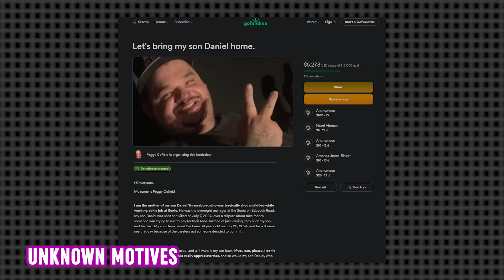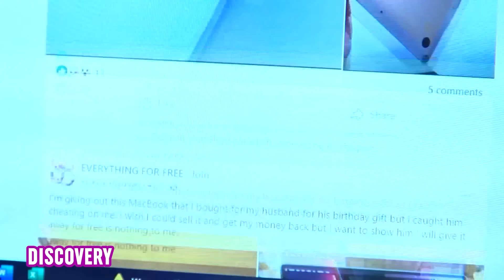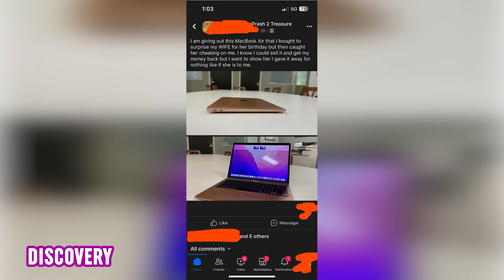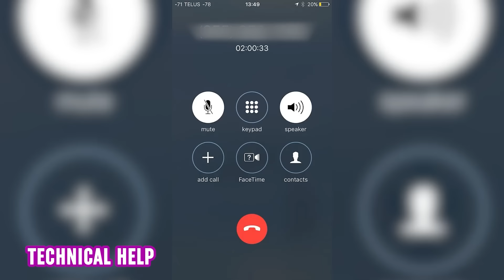They Took Out Her Sugar Daddy and Took Over His Life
Watch this video to learn all about the most despicable crimes!

0:08 - The Downside of Technology
22 year old Tiffany Gray received some pretty serious charges after the gruesome passing of Fasil Teklemariam, a 53-year-old man from Washington, DC. Gray, along with her accomplice Audrey Miller, was accused of ending Teklemariam’s life, whom she referred to as her 'sugar daddy.'

2:15 - The Roommates
Brandon Carlos Grant, a 36-year-old from Miami, was sentenced for ending his roommate’s life.  Apparently, they had a dispute over a dollar, which ranks up there as one of the worst reasons to end someone’s life.

3:44 - Securing Help
Margarida Bonetti from Brazil was accused of enslaving and mistreating her housekeeper in the US for three decades. And yet, somehow, despite this, she’ll never be arrested for it.

7:42 - Unjustified
San Antonio police identified Adiah Damir Roberson as a suspect in a fatal incident involving Daniel Shrewsbury at a Sonic Drive-In. Authorities had requested public assistance in locating Roberson, accused of ending the life of Shrewsbury, a 33-year-old fast-food manager.

9:35 - The True Psychopath
Wade Wilson, from Florida, was convicted of ending the lives of two women and is now facing the ultimate penalty. The decision to pursue this particular punishment was influenced by his complete lack of remorse and the brutal nature of the crimes.  Yes, we know he shares the name with Deadpool, but there’s really nothing funny about this story or this guy.

11:51 - Past release